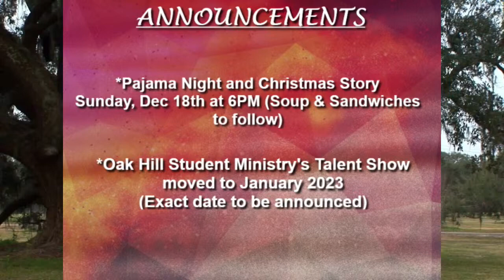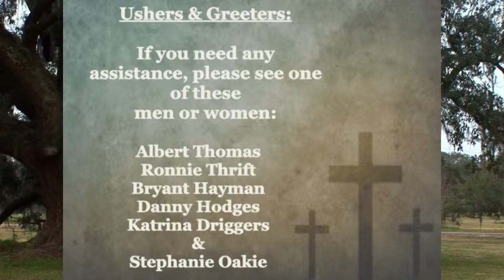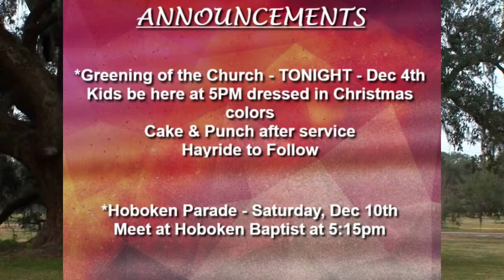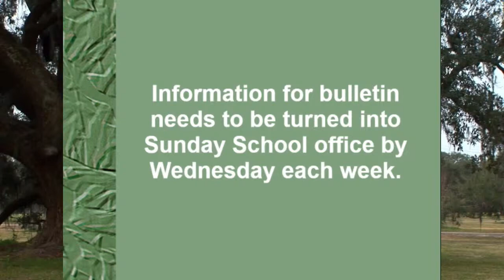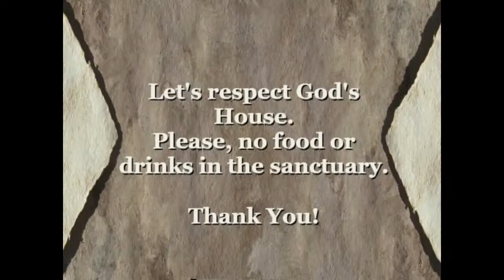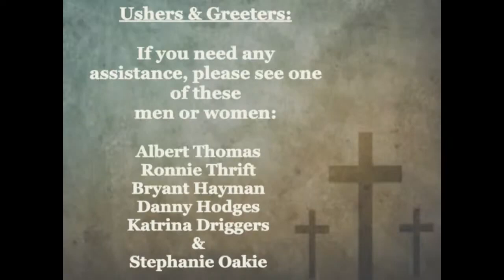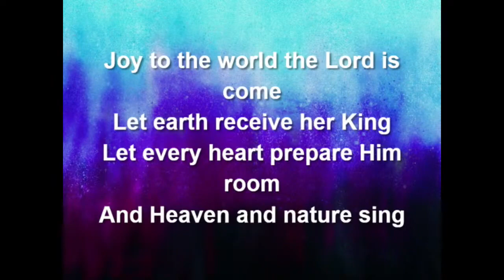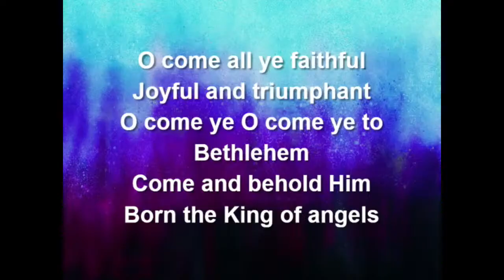12 4 22 Oak Hill Baptist Church AM Service